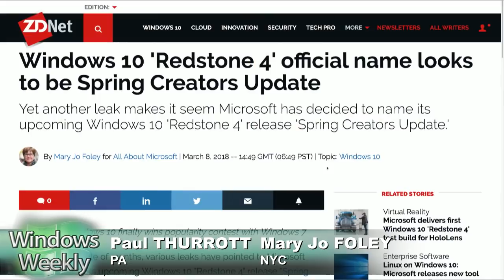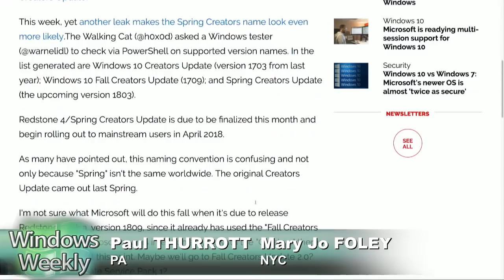Windows 10 Spring Creators Update Features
Let's step back and talk about what is in this thing, feature-wise.